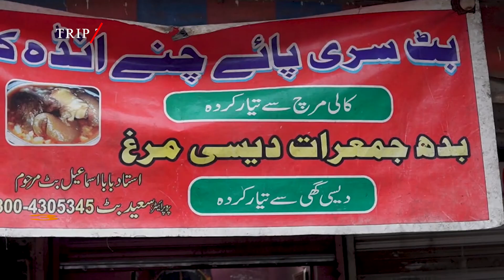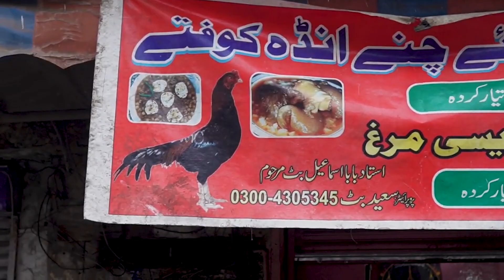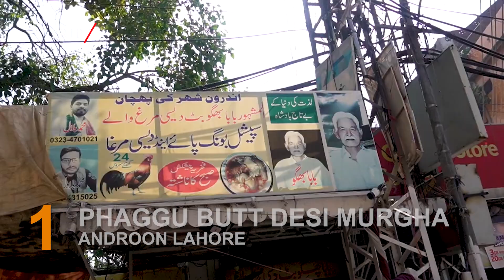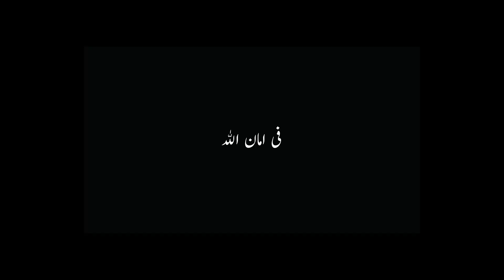Exploring some Best Desi Murgha Points in Lahore | Trip Tuck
In this exclusive video we are covering some of the best desi murgha points in Lahore, watch this video till the end and enjoy!